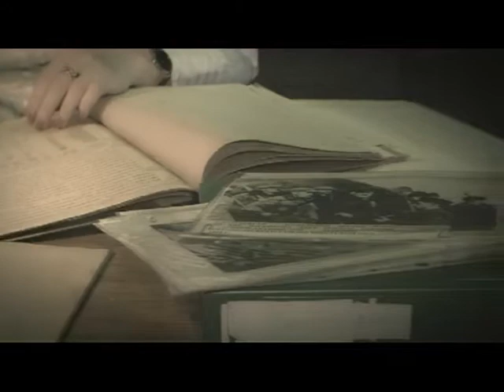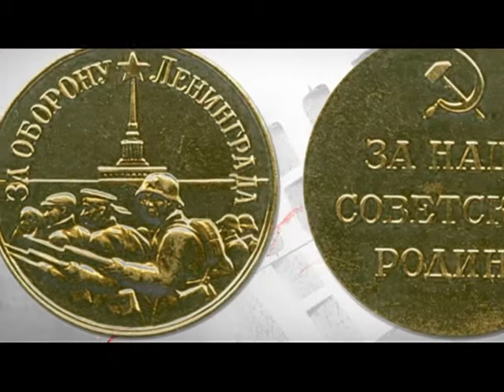Внуки о войне. 20.03.2015